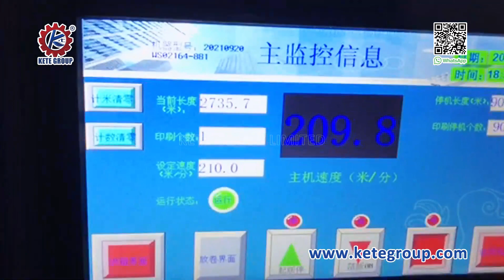HIigh Speed Single Color Flexo Printing Machine Can Make High Viscosity Foam And Similar Material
This HIigh Speed Single Color Flexo Printing Machine for Sale Is Suitable For Roll To Roll Printing Paper, And Other Similar Roll Type Materials. It Is Widely Use for Packaging Industrial.

HIigh Speed Single Color Flexo Printing Machine:
1. Printing Colors: 4 colors, 6 colors, 8 colors
2. Printing Width From 1000mm up to 1500mm
3. Unwind and Rewind with Auto Tension Control
4. PLC Touch Screen Control System
5. Ceramic Anilox Roller use Japan Brand
etc...

Skype: ketesales5
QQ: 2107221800